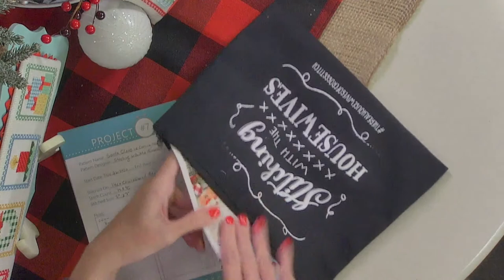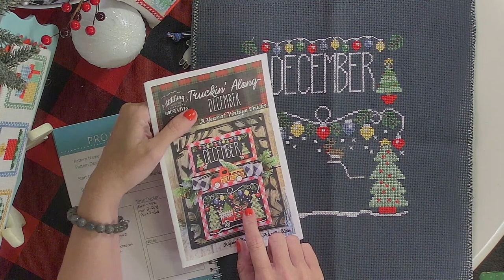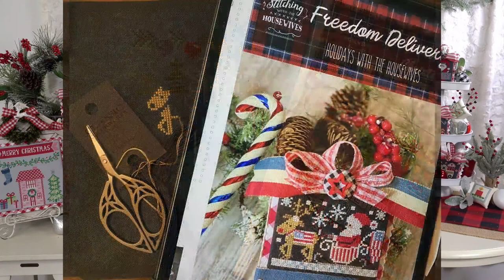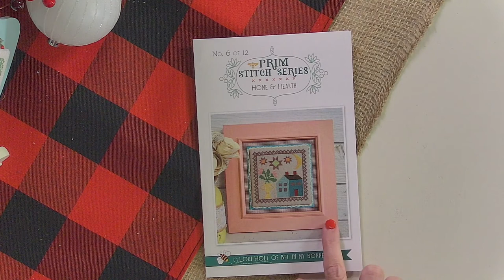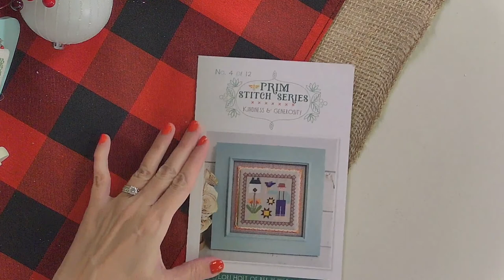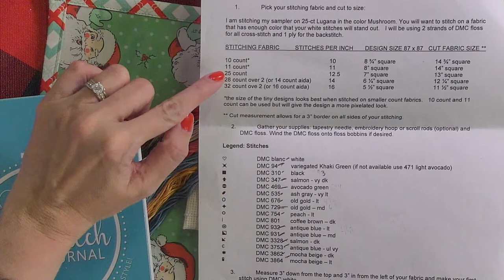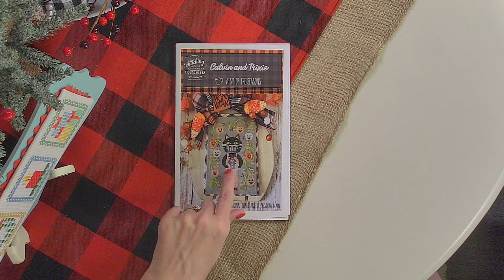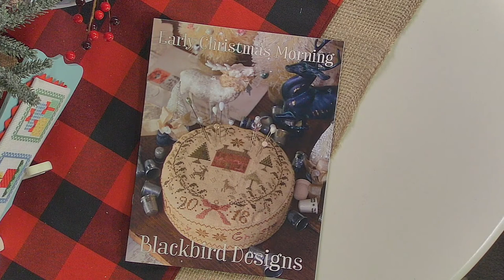Flosstube #99: Jolly Housewives Stitch Along, WIP's, Finishes and more!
JOLLY HOUSEWIVES
▸Jolly Housewives Week 1 with Stitching with the Housewives:

STITCH CARDS SET G
▸Bee in My Bonnet Stitch Cards Set G:
▸Lori Holt Bee in My Bonnet Stitch Cards Set G DMC Thread Pack:

CHAPTERS
0:00 Pre-roll
1:01 Jolly Housewives SAL
35:23 Stitch Cards Set G
45:49 Prim Stitch Series
53:58 Snapshots Club
58:43 Pine Needles SAL
1:05:01 Sampler of the Month Club
1:06:57 Stitched Finishes
1:10:04 Framed Finishes
1:16:40 Flash Sale/ Intermission with Lilly
1:22:38 New Items
1:25:05 Kimberly's Bucket List Story